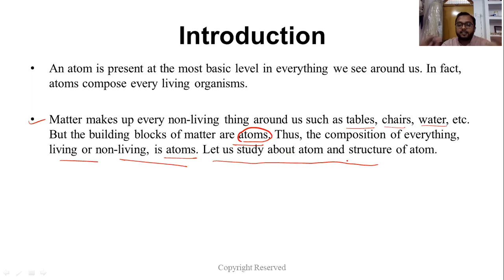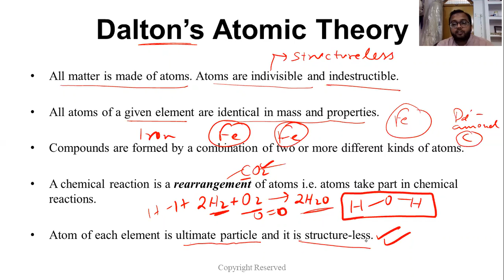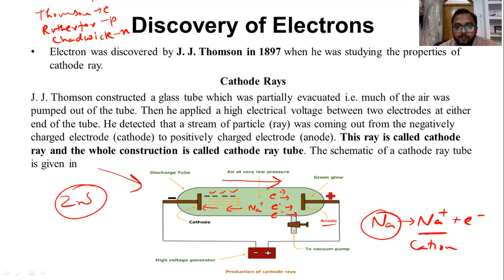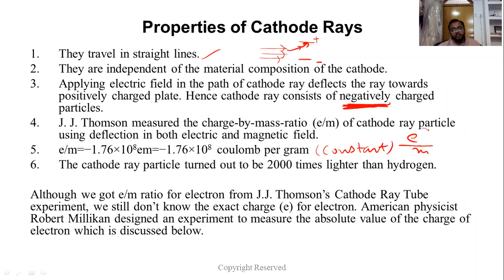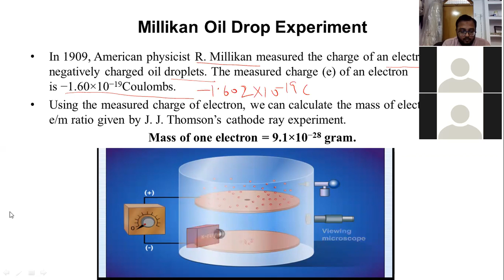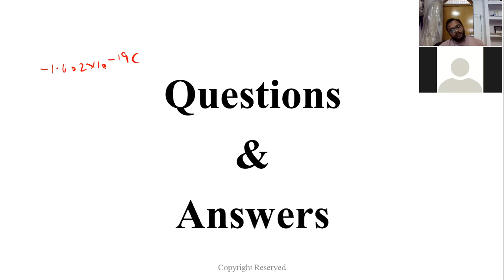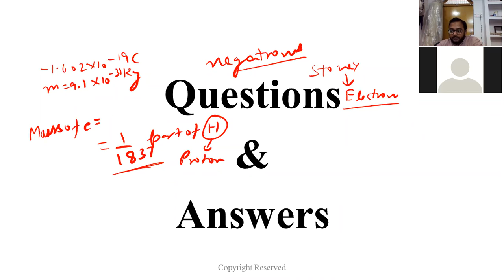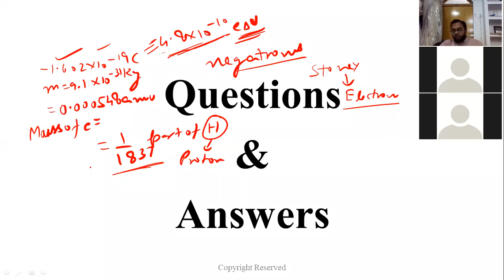Structure of Atom|Class 11|CBSE/NEET/JEE|Discovery of Cathode Rays and Electrons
Teacher: Mohammad Tauqueer

This video covers all topics related to the discovery of electron from cathode rays to the mass of electrons.